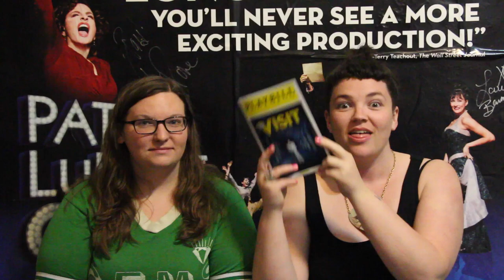Patty & Emily Review The Visit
The Visit stars Chita Rivera, Roger Rees, George Abud, Jason Danieley, Matthew Deming, Diana Dimarzio, David Garrison, Rick Holmes, Tom Nelis, Chris Newcomer, Mary Beth Peil, Aaron Ramey, Elena Shaddow, Timothy Shew, John Riddle, and Michelle Veintimilla.

The Visit features music by John Kander, lyrics by Fred Ebb, book by Terrance McNally, direction by John Doyle, choreography by Graciela Daniele, scenic design by Scott Pask, costume design by Ann Hould-Ward, orchestrations by Larry Hochman, hair and wig design by Paul Huntley, lighting design by Japhy Weideman, sound design by Dan Moses Schreier, make up design by J. Jared Janas, and musical direction by David Loud.